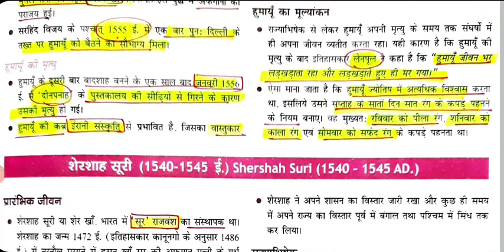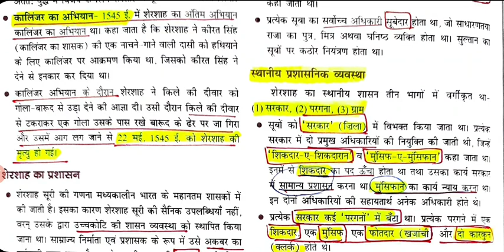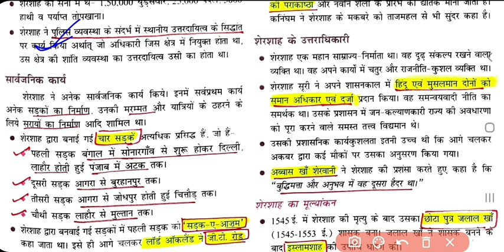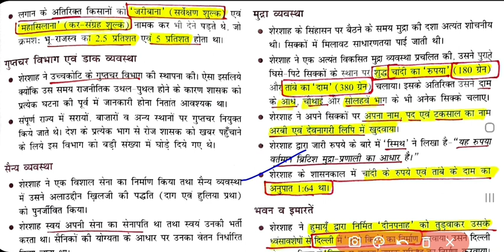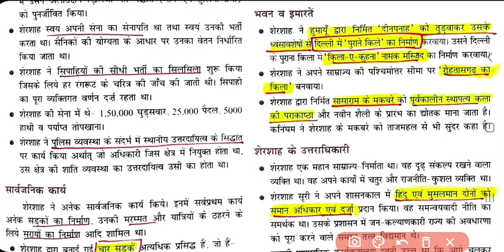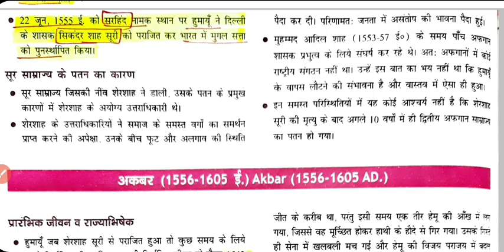GS Online | शेर शाह सूरी | drishti quick book history summary